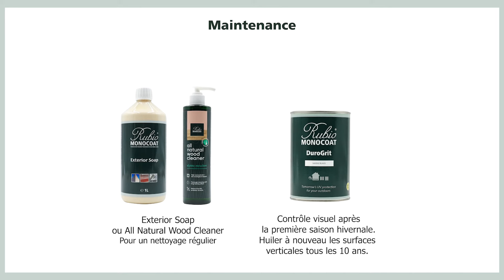Comment traiter un bois extérieur neuf avec DuroGrit, alternative à la lasure bois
Durogrit est une lasure bois nouvelle génération monocouche qui permet de protéger le bois extérieur sur une longue durée.

Protégez votre bardage en une seule couche avec notre produit sans COV aux couleurs naturelles. Une belle alternative à la lasure bois extérieur !

Chapitres :
00:00 : Préparation du bois
00:26 : Application de Durogrit
02:00 : Maintenance